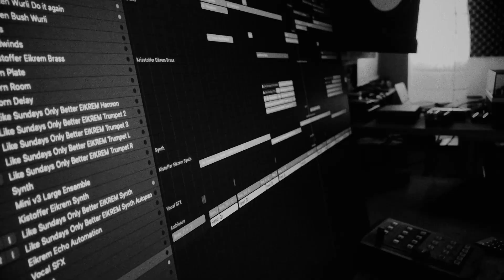Herr Kaschke and Kristoffer Eikrem - Like Sundays only better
Kristoffer and i want to do a short Video to promote our first coop. We recorded some scenes with our smartphones to show a the process a little :)

** Short Text about the Release **

"Herr Kaschke releases "Like Sundays Only Better", featuring his sophisticated and warm lo-fi beats and the Norwegian Jazz-Brass player Kristoffer Eikrem. The song is about the moment when you realize that you don't have to feel sad and depressed anymore, but can be in a positive mood again. That's what's better than the feeling on a Sunday.
To express that even more, Herr Kaschke asked Kristoffer Eikrem, a wonderful Norwegian Jazz-Brass and EWI Player, if he could come along to even elevate the song with his playing and expression"